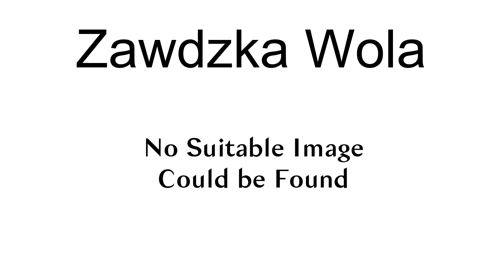Zawdzka Wola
Zawdzka Wola [ˈzaft͡ska ˈvɔla] is a village in the administrative district of Gmina Łasin, within Grudziądz County, Kuyavian-Pomeranian Voivodeship, in north-central Poland. It lies approximately 9 kilometres (6 mi) north-east of Łasin, 29 km (18 mi) east of Grudziądz, and 71 km (44 mi) north-east of Toruń.
Historical records for this area were kept in the nearby town of Schönwalde (Polish Szywald).  These records date from 1757 to 1890.  After the second partition of Poland, the area was part of West Prussia.  After World War II the area became part of the re-established country of Poland.  Historical records from the Family History Library indicate the town was also referred to as Zawda Wola or Zawska Wolla.